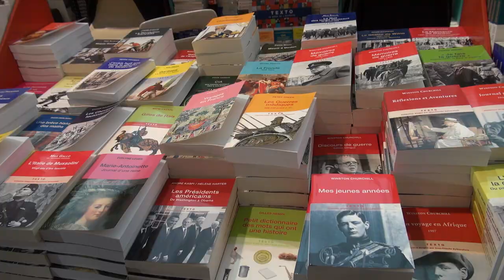Claire Judde de Larivière - La révolte des boules de neige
A l'occasion des "Rendez-vous de l'Histoire" de Blois 2014, rencontre avec Claire Judde de Larivière autour de son ouvrage "La révolte des boules de neige, Murano face à Venise, 1511" aux éditions Fayard.